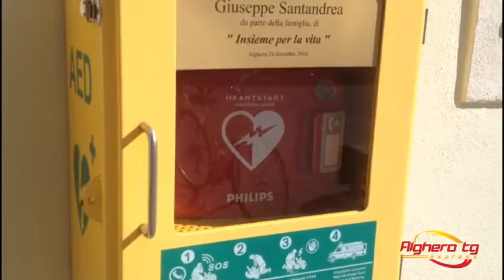Alghero tg Express 13 settembre 2017